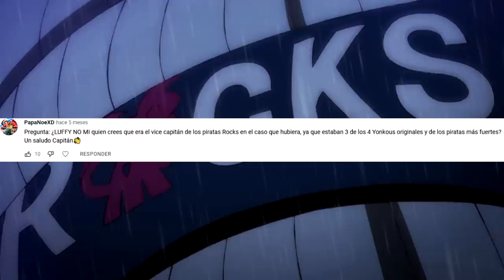¿QUIEN ERA el VICECAPITAN de los PIRATAS ROCKS? - One Piece Preguntas y Respuestas 31